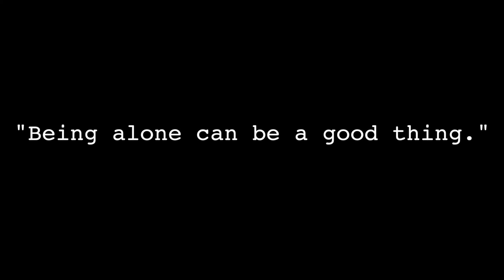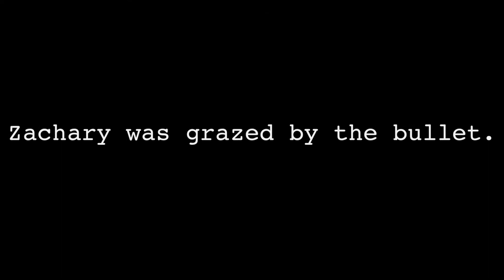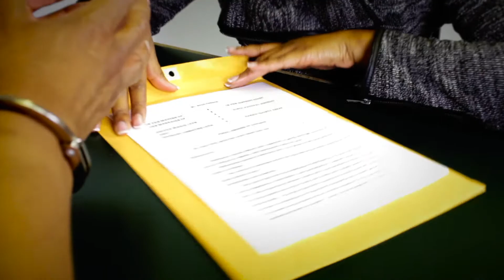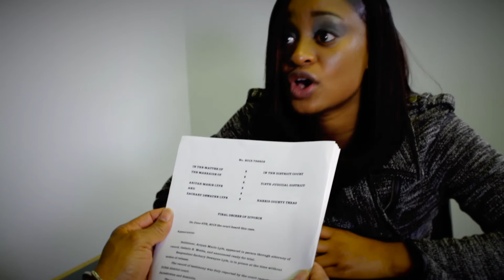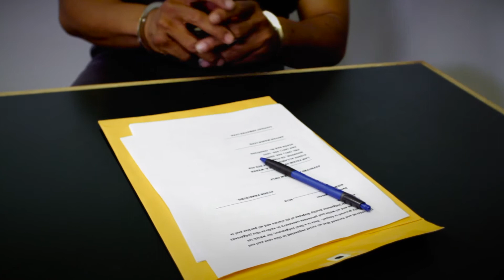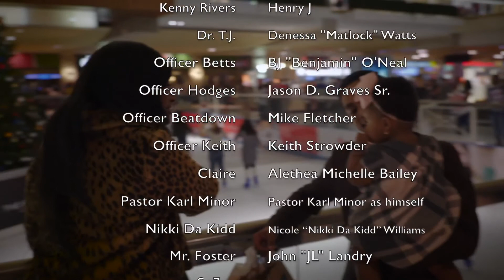S2:Ep13 Lyfe's Poetic Revenge SF "Being alone can be a good thing. "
S2: Ep 13 -  Lyfe’s Poetic Revenge SEASON FINALE: “Being alone can be a good thing.”  Zachary finds himself on the other side of the dreaded glass window.  Ariyah realizes that being alone can be a good thing.  Joseph is called in for questioning as Detective Tucker and Officer Betts closes an arson case

"LPR new theme (Shysty)”: Ricjuane Jenkins “Master of Everything.
“LPR End Credits": Ricjuane Jenkins “Master of Everything.
“LPR Suspense": Ricjuane Jenkins “Master of Everything.

Panic Music - Background Instrumental / soundtrack score / scary, suspense sound effects): FesliyanStudios

S2: Ep 13 - Preview logline: What in the hell happened to Zachary? Joseph is a suspect in an arson case? What ever happened to Ariyah? Get all of your questions answered on the season finale of lyfespoeticrevenge aryiahlyfematters ”Being alone can be a good thing.”